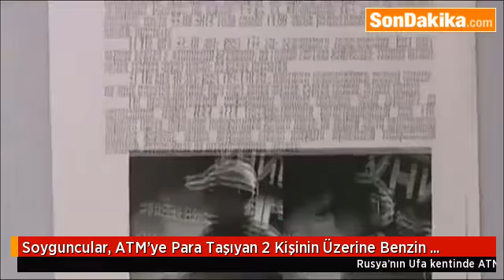Soyguncular, ATM’ye Para Taşıyan 2 Kişinin Üzerine Benzin Dökerek Yaktı...